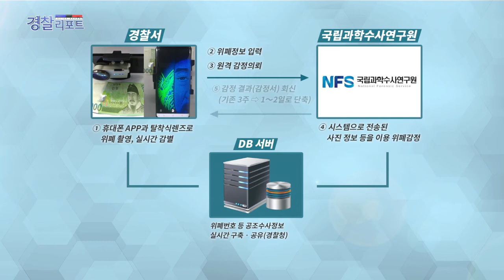위조지폐 원격 감정·수사정보 시스템 정식운영_경찰리포트(2018.11.16)